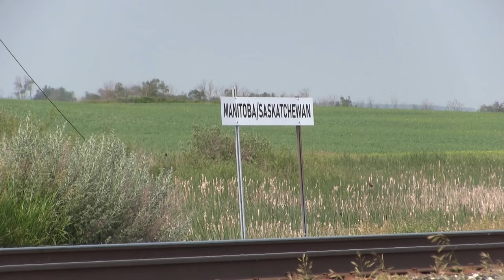Canadian Pacific 2816: Across Saskatchewan and Manitoba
Take a trip across Saskatchewan and Manitoba following Canadian Pacific 2816, "The Empress". See it steam across the prairies (at speed and with lots of whistle) and set off a hotbox detector along the Final Spike Steam Tour.

This video was recorded across three days and 553 kilometers (double that if you count the driving for a round trip). I originally intended to have an Alberta portion of this video but due to CPKC changing some departure times, I couldn't make it work.